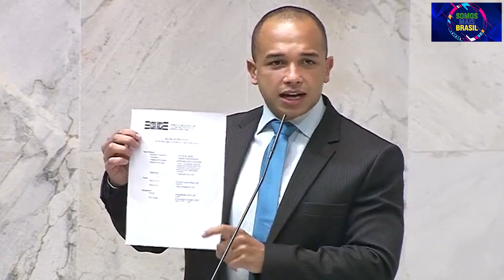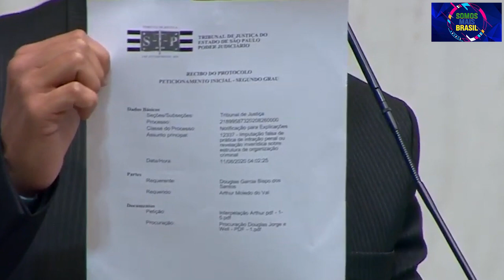Deputado Douglas Garcia esculacha Arthur do Val, o Mamãefalei!